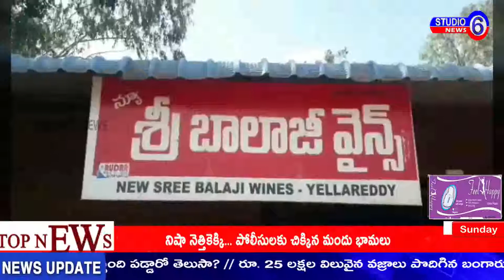కామారెడ్డి జిల్లా ఎల్లారెడ్డి డివిజన్ లో ముందస్తు ఎన్నికల దృష్టిలో పెట్టుకొని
కామారెడ్డి జిల్లా ఎల్లారెడ్డి డివిజన్ లో  ముందస్తు ఎన్నికల దృష్టిలో పెట్టుకొని రాష్ట్ర ఎన్నికల అధికారి సగర్వాల్ ఆదేశాల మేరకే ఎన్నికలలో మద్యం నిల్వలు ఎక్కడ ఉన్నాయి అని కానీ అక్రమ మద్యం  రవాణా చేస్తునరేమోనని ఆకస్మిక తనిఖీలు నిర్వహించారు అందులో భాగంగా ఎస్ టి ఎఫ్ ఆధ్వర్యంలో ఎల్లారెడ్డి లో రెండు  శ్రీ బాలాజీ వెన్స్ లలో తనిఖీలు నిర్వహించి రికార్డులు పరిశీలించారు అనంతరం ఉన్న స్టాక్ ను తనిఖీలు చేశారు. ఆడివిలింగల్ గ్రామానికి చేసింది ఒక వ్యక్తికి మద్యం తరలిస్తుండగా పట్టుకొన్నారు కేసు నమోదు  చేశారు